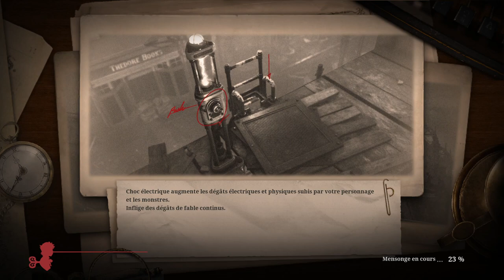Lies Of P - DEMO STEAM : Un souls-like moyen.